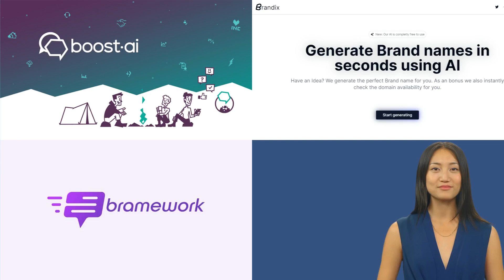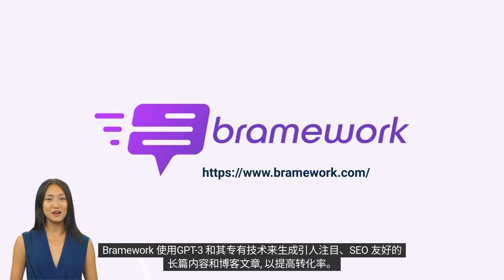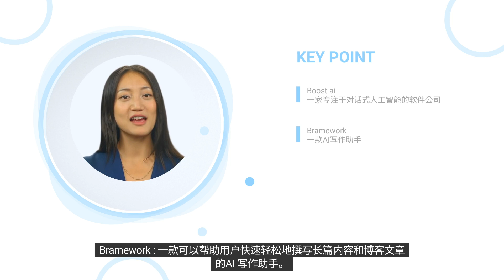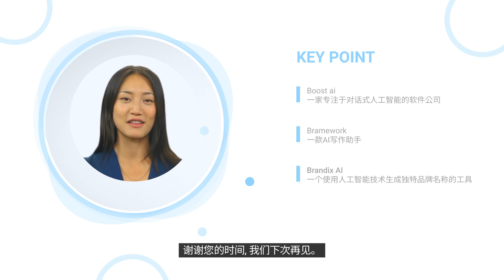Homatch.AI | AI Tool 人工智能工具箱 Campbell 95008 | Boost ai、Bramework、Brandix AI